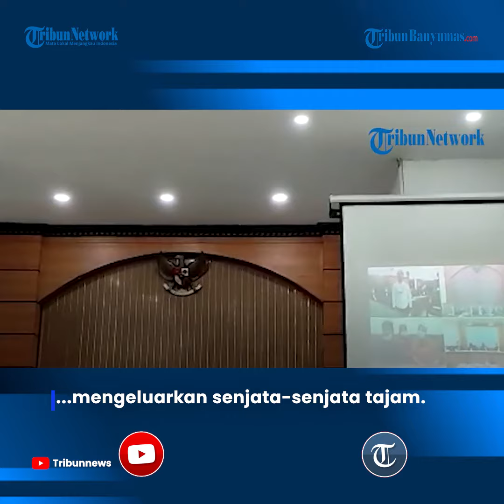Saksi Mengaku Lihat Polisi Amankan Senpi dari Mobil Laskar FPI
Anggota Brimob Polda Jawa Barat (Jabar), Enggar Jati Nugroho, menjadi saksi dalam sidang kasus unlawful killing enam mantan anggota Laskar FPI di Pengadilan Negeri Jakarta Selatan (PN Jaksel).

Enggar membenarkan polisi menyita dua pucuk senjata api dari enam mantan anggota Laskar FPI.